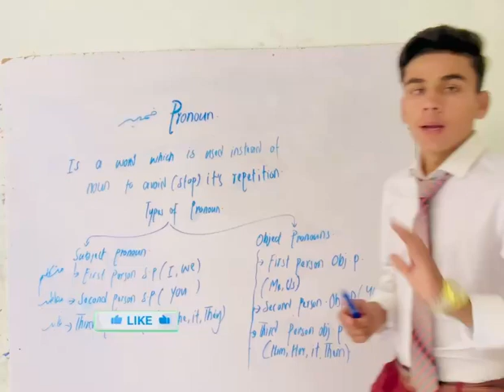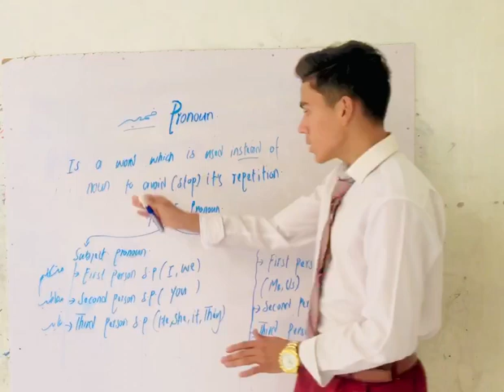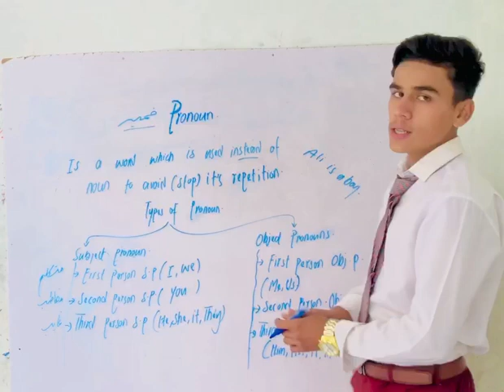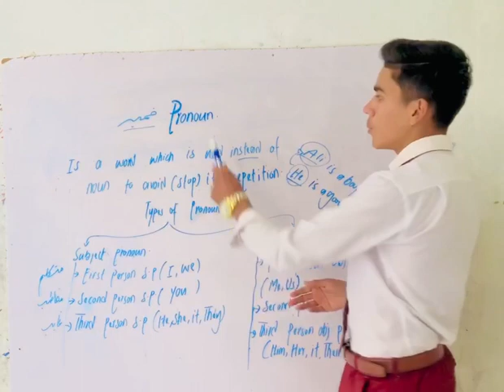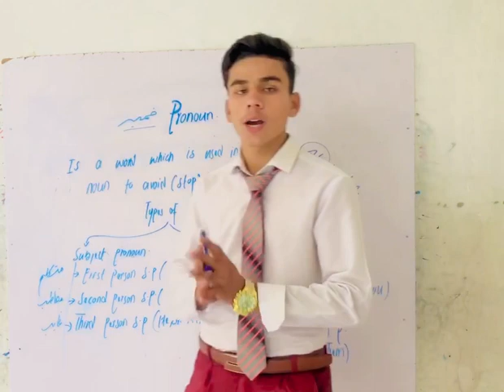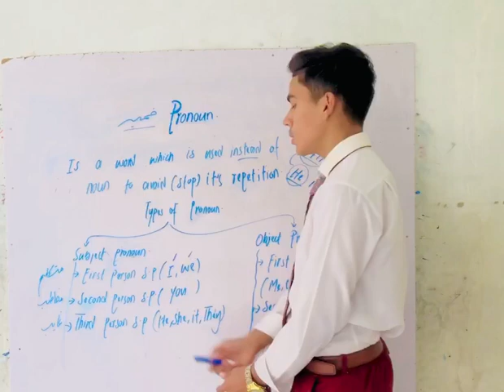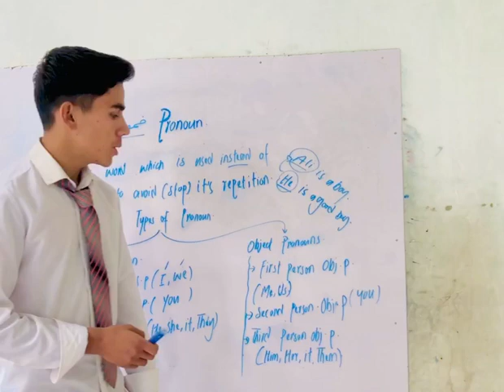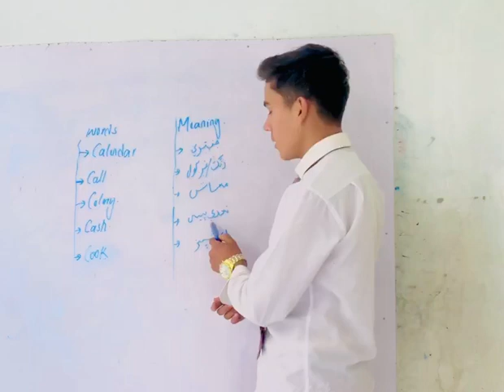What is Pronoun ? | ضمير څه ته ويل کېږي | Types of Pronoun | ضمیرونه ډولونه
د نورو لکچرو لپاره زموږ يوټيوب چينل درسره سبسکرايب کړئ